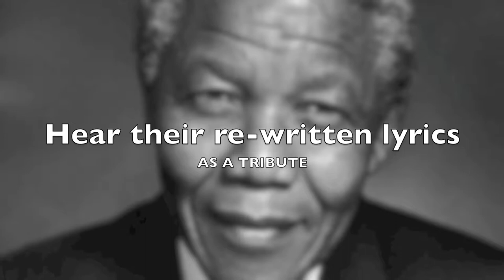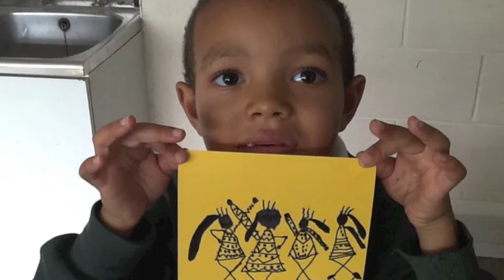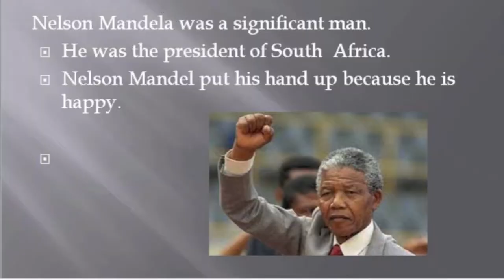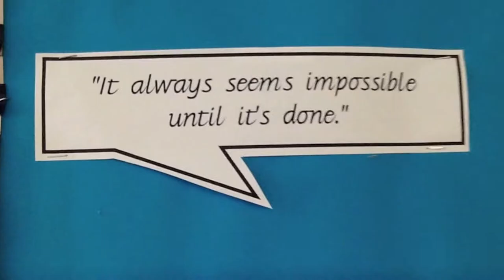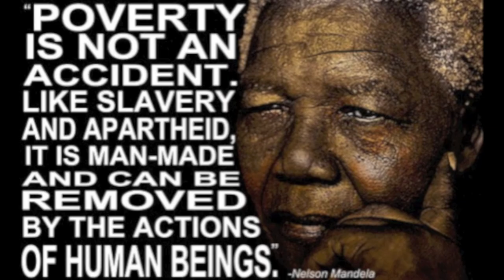GreenAid: Year 2 - Greenside Primary School